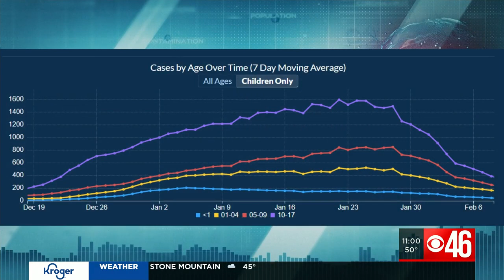Gov. Kemp reignites debate on masks in schools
Republican Georgia Gov. Brian Kemp plans to introduce legislation that would allow parents to decide whether or not their children wear masks to school. STORY